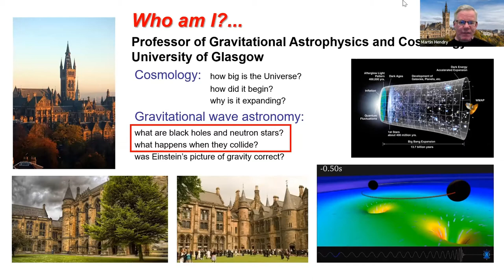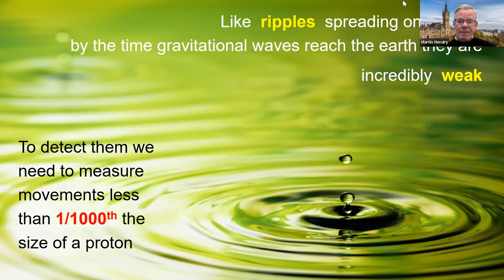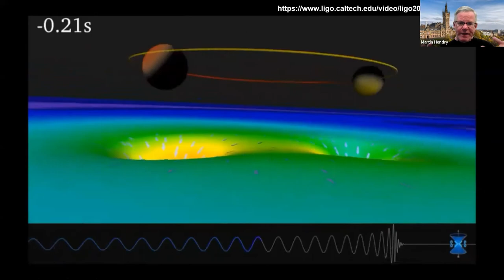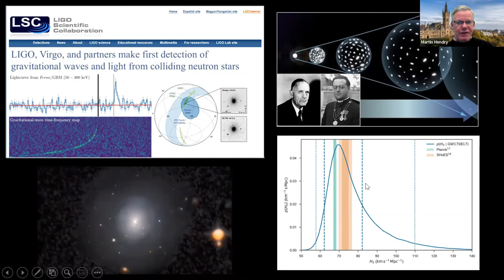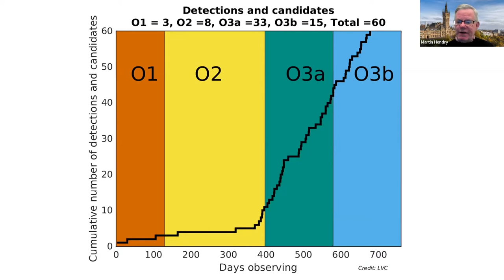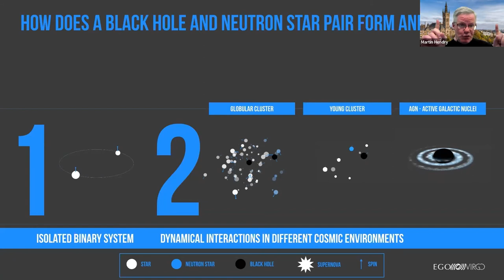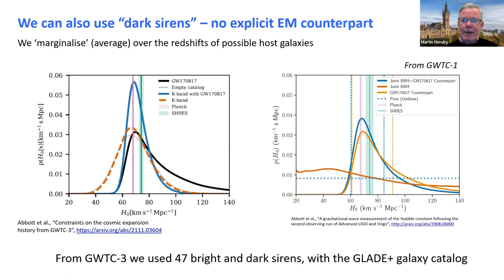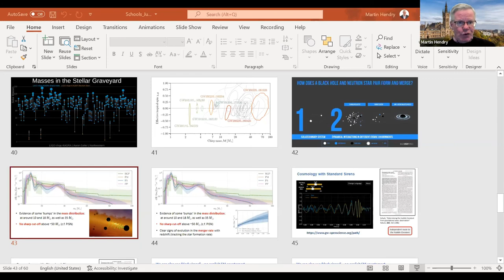“Gravitational Wave Astronomy: The Story So Far” - Martin Hendry, University of Glasgow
It is now six years since LIGO made the first direct detection of gravitational waves from the collision of two black holes more than a billion lights years away – a discovery that was awarded the 2017 Nobel Prize for Physics and launched a whole new field of astronomy.  Lots has been happening since then, with dozens more detections made leading to important new insights about the nature of black holes and neutron stars and their place in the universe.  Join Martin Hendry for a whistle-stop tour through the dawn, and exciting future of gravitational-wave astronomy.